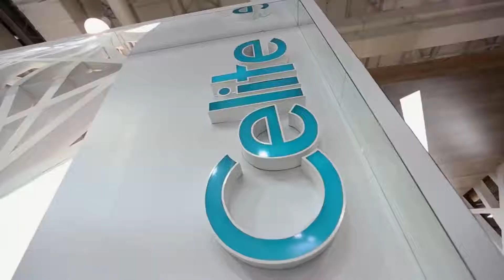Feicon 2018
DiBagno da Feicon 2018, antenados nas novidades para trazer em primeira mão para nossos clientes!